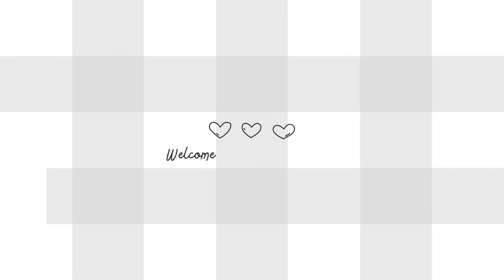Snowboarding Wisconsin 2024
The best of our 2024 snowboarding season in Wisconsin.
The goal is to get to the mountains someday!

Chapters:
00:00 - nordic mountain
00:26 - intro
00:43 - broken binding clip
01:28 - kashe hits the box
00:32 - emma hits the box
02:00 - tyrol basin
05:48 - ski patrol in action
06:05 - ski patrol in action
06:54 - stuck in the woods
07:20 - warm winter for Wisconsin
07:39 - outro